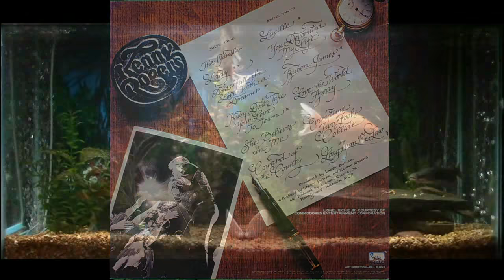Ruben James = Kenny Rogers = Greatest Hits